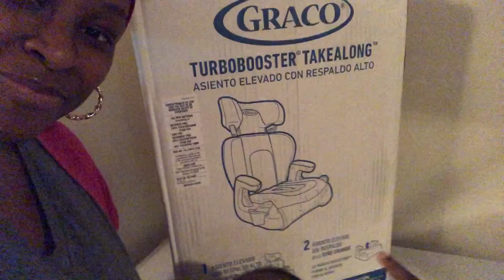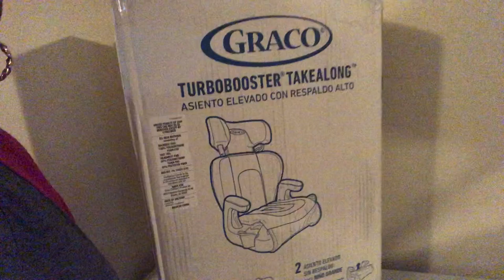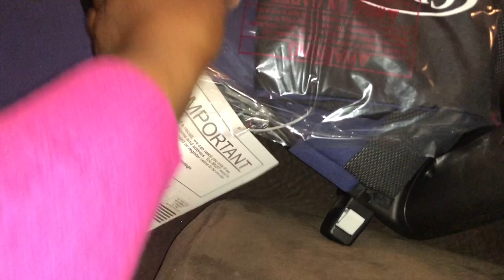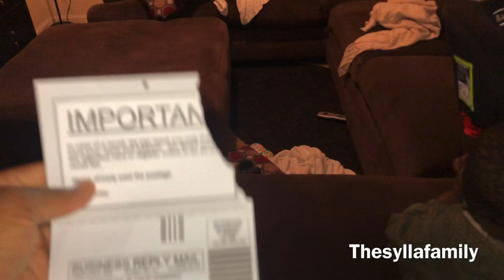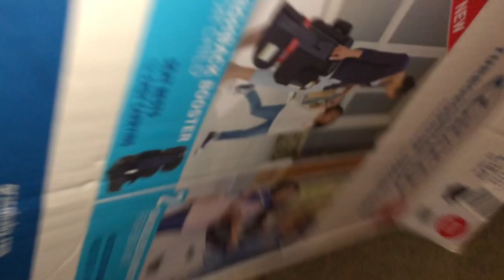Unboxing Mayalan New Car seat!!( Can’t Believe What Mohamed’s Doing)